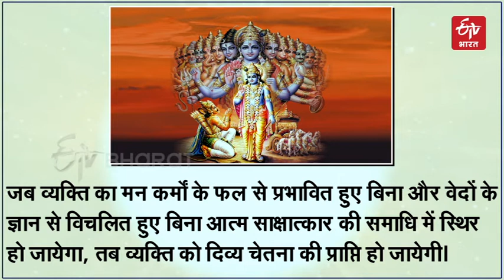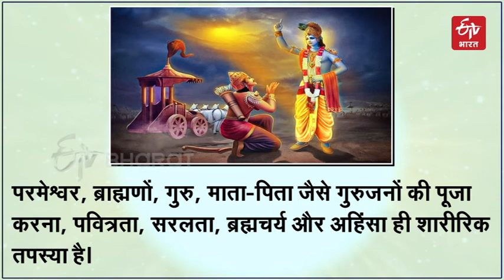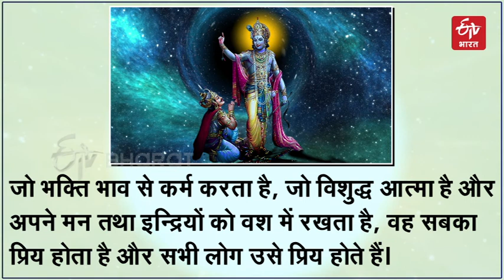start your day with some inspirational thoughts in aajchi prerna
मनुष्य जीवनात मार्गदर्शक असलेले गीतेतील काही प्रेरक विचार 'ईटीव्ही भारत'च्या वाचकांसाठी